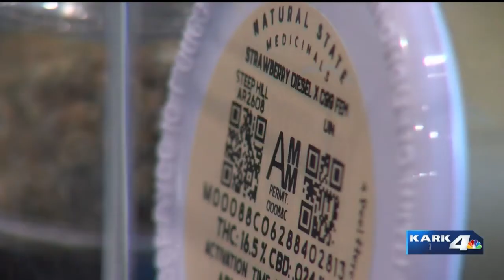Medicinal marijuana, cannabis growing industry for veterans